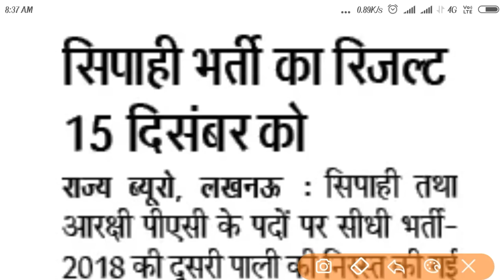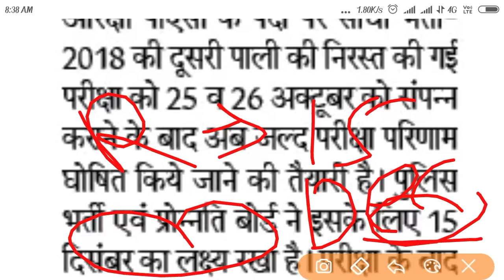UP POLICE RESULT BIG UPDATE || 15 दिसंबर को आएगा उत्तर प्रदेश पुलिस रिजल्ट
Shiksha Academy
यूपी पुलिस कॉन्स्टेबल रिजल्ट 2018,
यूपी पुलिस कॉन्स्टेबल रिजल्ट,
up police constable result update,
up police constable result date,
up police constable result 2018 kab aayega,
up police constable result 2018 date,
Current affairs 2018 best 500 questions in hindi,
 Last 6 month current affairs 2018,
January to november current affairs 2018,
 Banking general awairnes, Ibps ga,
Ssc ga, Railway CBT 2,
Ib exam, VDO EXAM,